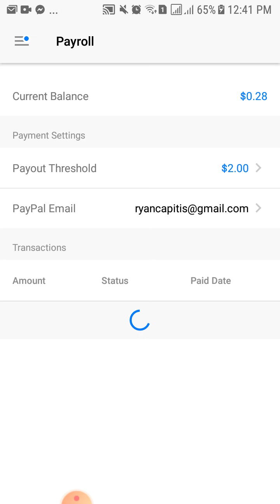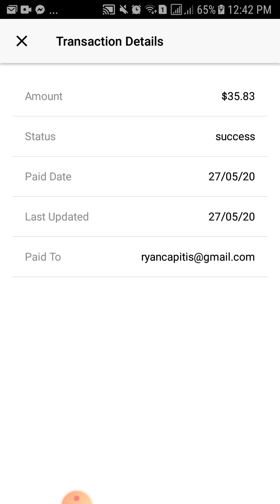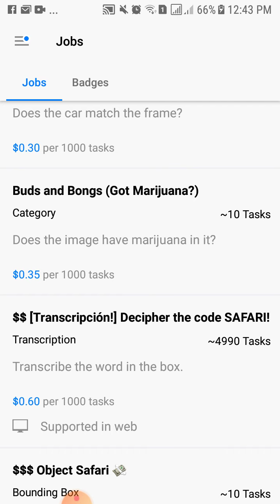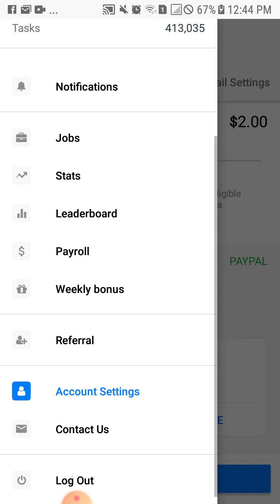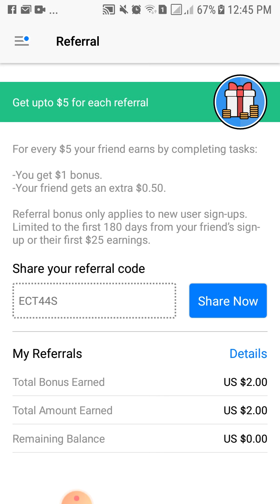ONLINEJOB#2: PROOF OF INCOME | ONLINE JOB PAYS THRU PAYPAL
Horray!
It's Wednesday and it's payout day!
NOTE: THIS IS FREE!!!

➡️ECT44S
➡️ECT44S
➡️ECT44S